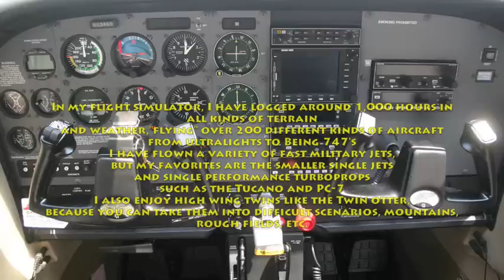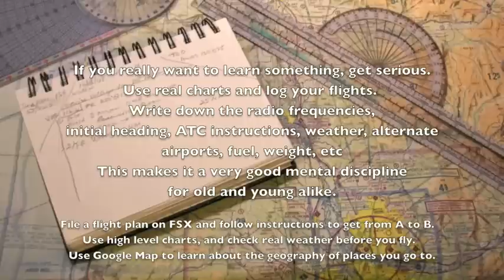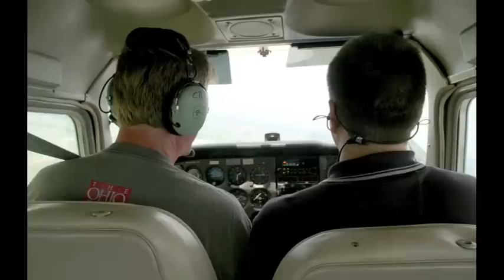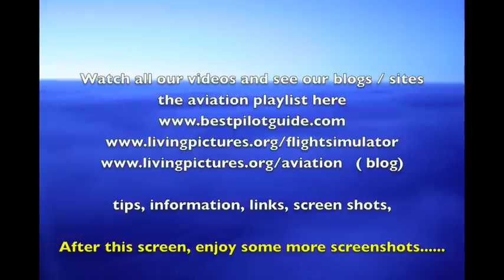Flight simulator FSX, part 1 - learn to fly, great tool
FSX flight simulator instruction tips screen shots.  A nice overview with text and some sound, what you can do and learn with flight simulator software and a good setup